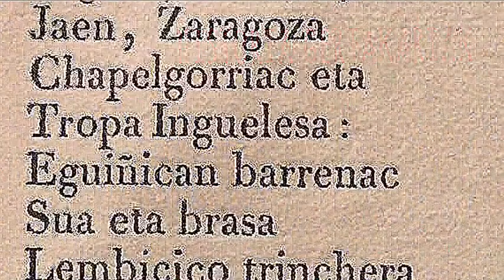KEDAR LURRINA: TRAILERRA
Nodo berri bat, albistegi bat historia gertakariak aztertu, lokutatu eta grabatzeko. Orainean narratuta daude berriak, "gaur bertantxe" gertatu izan balira bezala. Kanal hau Hirubide BHI eskola publikoko ikasleek egindako lanak argitaratu ahal izateko erabiltzen da.
Un nuevo nodo, un noticiario para el estudio, análisis, locución y grabación de sucesos del pasado relatados en presente, como si hubieran ocurrido "hoy mismo". El canal se utiliza para publicar pequeñas investigaciones históricas de alumnxs de 4 de la ESO de centro público IES Hirubide de Irún.